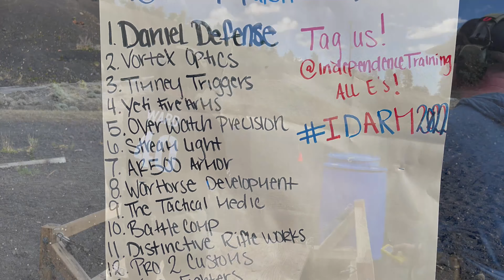IDARM 2022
2022 Independence Day Action Rifle match